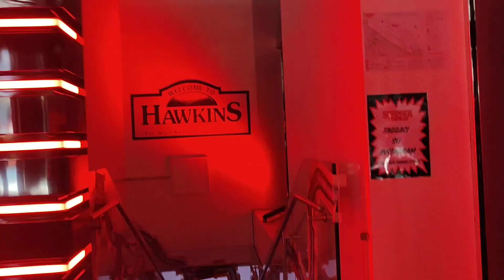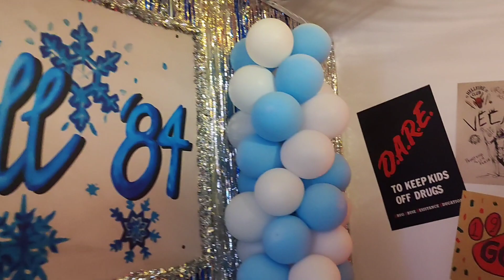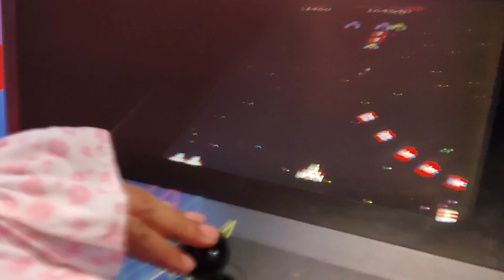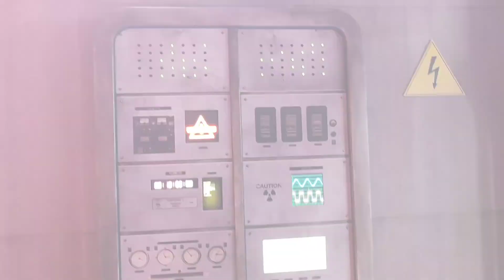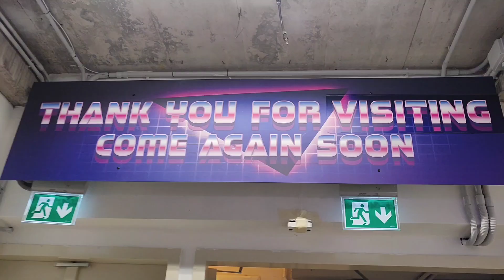Welcome to STRANGER THINGS || I went to Joyce's house 🏠 || I was 011 for a day 😁